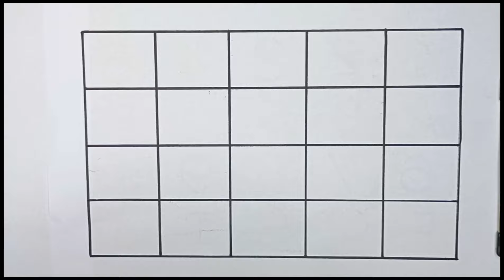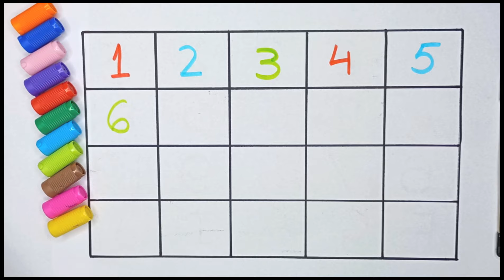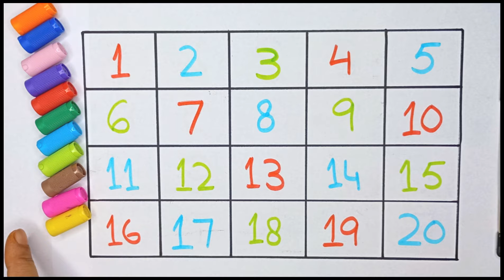One two three, learn to count, 123 Numbers, 1 to 100 counting, alphabet a to z, ABCD prt 23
One two three learn to count 123 Numbers 1 to 100 counting alphabet a to z ABCD
Your query
12345
123go
Counting 1to10
Counting numbers
Numbers 12345
Ginti
Ak do teen
123 kids tv
123 rhymes
one two three
how to teach kids 123
1 to 100 counting
numbers drawing
123 learn with colours
colour name for kids
123 numbers
a for apple
abcdefg
English alphabet
abcd cartoon
a for apple bi for boy
123 kids tv
123 rhymes
one two three
1 to 100 counting
numbers drawing
123 learn with colours
123 numbers
learn numbers
countng for kids
12345